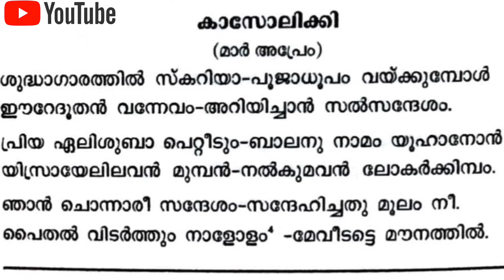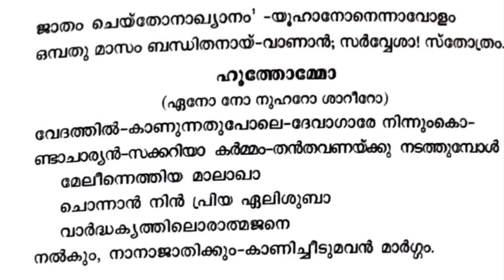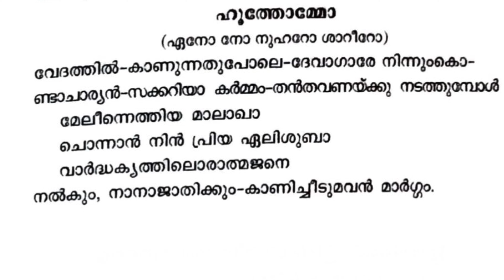Annunciation to Zechariah | Special Songs of Holy Qurbana | Malankara Orthodox Syrian Church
Annunciation to Zechariah | Special Songs of Holy Qurbana | Malankara Orthodox Syrian Church | Fr Bijo Rajan | Tutorial Videos |

HOLY QURBANA IN HINDI:
HOLY QURBANA (SPECIAL SONGS IN MALAYALAM) BY FR BIJO RAJAN

EXTERNAL LINKS FOR ORTHODOX PRAYER BOOKS:
HOLY QURBANAKRAMAM IN ENGLISH & MALAYALAM

LEARNING ORTHODOX SONGS